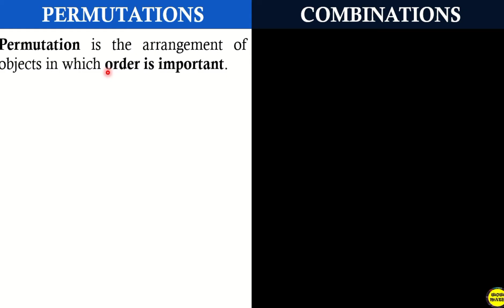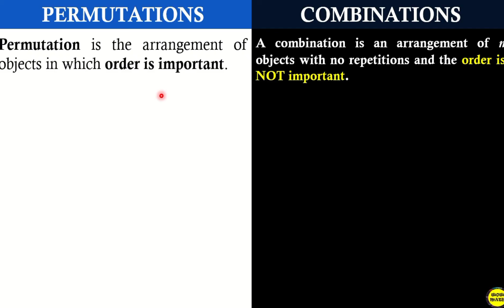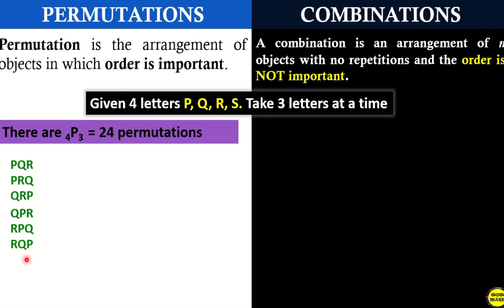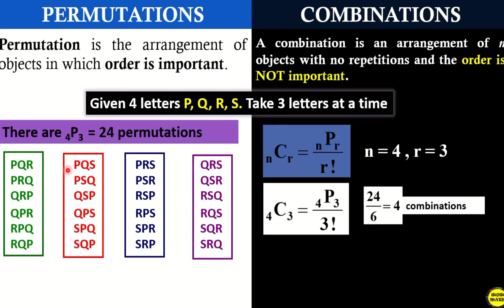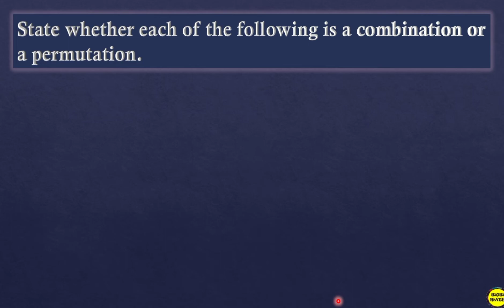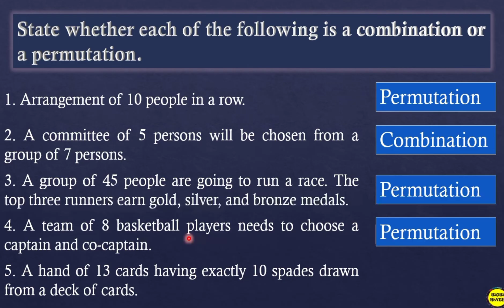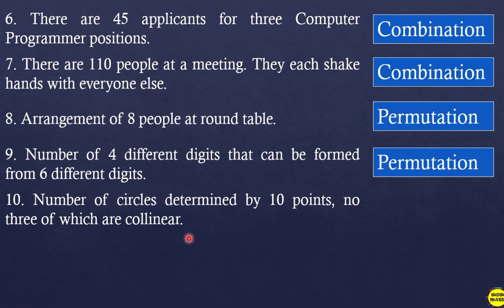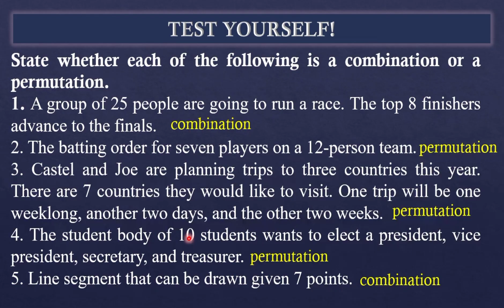PERMUTATIONS VS COMBINATIONS || GRADE 10 MATHEMATICS Q3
‼️THIRD QUARTER‼️
🔵 GRADE 10: PERMUTATIONS  VS COMBINATION

🟣 GRADE 11
General Mathematics